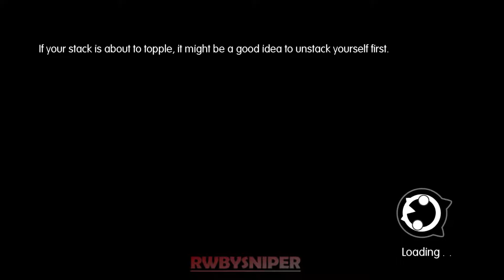World of Final Fantasy Maxima - Walkthrough Chapter 21 No Commentary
World of Final Fantasy Maxima - Gameplay Walkthrough Part 17 Chapter 21 (No Commentary) Nintendo Switch

XboxLive: R W B Y SNIPER